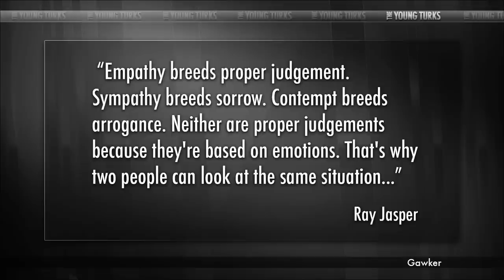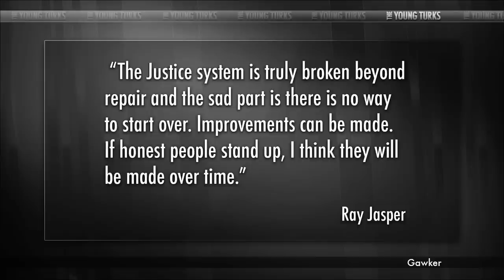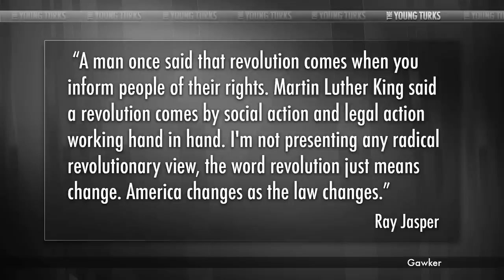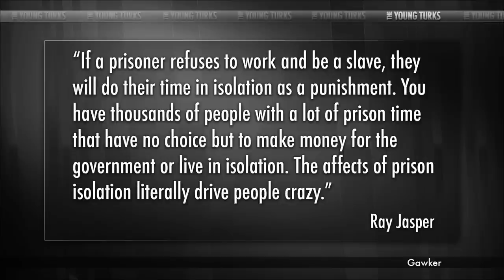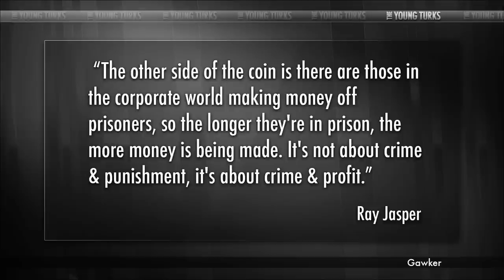Man Facing Execution Pens Chilling Letter Full Of Truths You Can't Deny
"A death row inmate scheduled to be put to death later this month compared prison sentences to slavery in a stinging indictment of the US judicial system.

Ray Jasper, a Texas inmate, submitted his letter to media blog Gawker. Jasper was convicted for participating in the 1998 robbery and murder of recording studio owner David Alejandro and sentenced to death as a teen.

Gawker initially reached out to all death row inmates with scheduled executions this year back in December 2013. In January it published a letter Jasper wrote in response, detailing his experience on death row."* The Young Turks hosts Cenk Uygur and Ana Kasparian break it down.